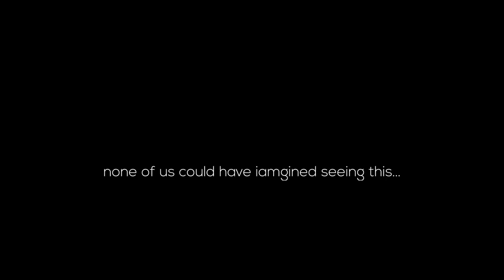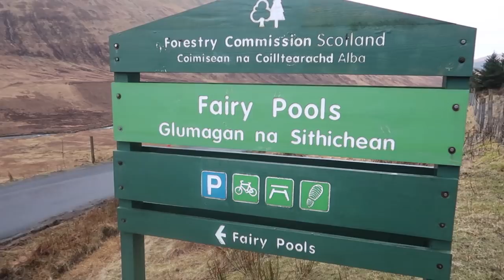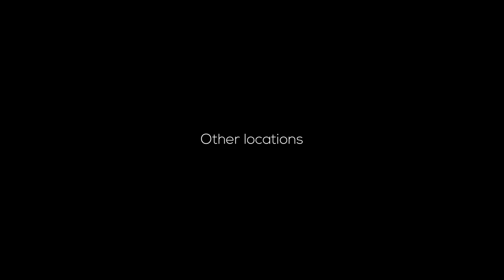Landscape Photography Isle of Skye PLUS Photographing the Northern Lights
Landscape Photography Isle of Skye - Photographing the Northern Lights. Pictures from my latest Photography Workshop

In March I set off to the Isle of Skye to run one of my two annual Isle of Skye 5-Day Workshops. Most of us travelled up from West Yorkshire on Sunday, the day before the course start date. The whole day proved to be more than eventful.

Firstly I had to collect the guys from a couple of different areas in my town. This in itself proved to be a huge challenge. The day before our town experienced blizzard conditions caused by the Beast from the East. I even struggled to get off my drive. It took me an hour to round the guys up. This journey should have taken 10 minutes. Was this a sign of terrible things to come? As it happens once we hit the M62 and traveled past Manchester, the rest of trip was plain sailing.

My eventful day was far from over though... The journey took us around 9 hours which is pretty normal. We had just finished unpacking when we got a message from Dougie the owner of the B&B that the Northern Lights were due that night. My Aurora Borealis AP alerted me to an imminent viewing too. It wasn't wrong!

At first, we just saw and weird light which shone vertically from the ground to the sky. We just thought it was a streak of light pollution. It wasn't. Unbeknown to me I actually witnessed and photographed a very rare event. It still makes the hair on the back of neck stand on end! It was called Dubbed STEVE for short this phenomenon is called Strong Thermal Emission Velocity Enhancement. After Steve, it was time for the Northern Lights to do their thing, WOW. This was a first for me, I was buzzing all week!

The workshop went really well. We only had one day which we couldn't actually get out there and shoot. The weather was just awful. I used the day to teach my post-processing and then we headed off to do a little reccying. After the previous two days hiking the relaxed day was more than called for.

Comments are always welcome btw

My Gear:

Vlogging Gear
Camera Canon PowerShot G7 X Mark II
Joby GorillaPod Original Tripod
Joby Gorillapod Ball Head for SLR Camera

Camera Gear
Canon 1DX MKII
Canon 5D MK IV
Canon EF 70-200 mm f/2.8 L IS II USM Lens
Canon 100 – 400mm lens
Canon 24-105mm "L" Lens MK I
Canon 24-105mm "L" Lens MK II
Lee Filters Big Stopper (10 stop) ND Filter
Lee Filters Soft ND Graduated Filter 0.9 - ND -
Canon Camera Remote Control Cable TC-80N3

Credits:
Presented By: Gary Gough